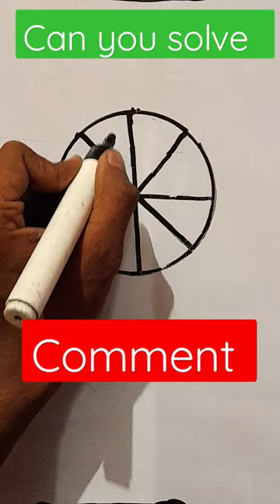shorts maths education puzzle viralshorts ytshorts varal viral support